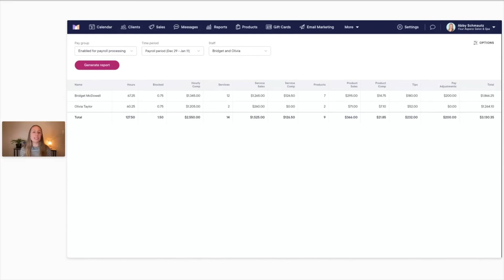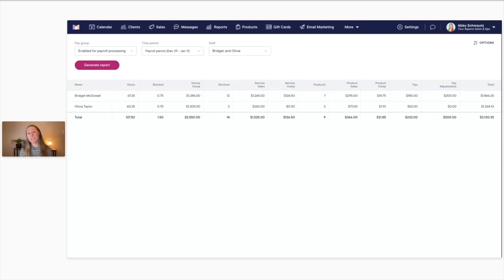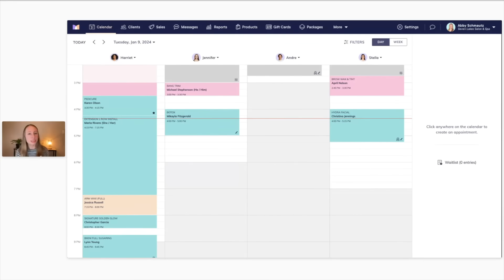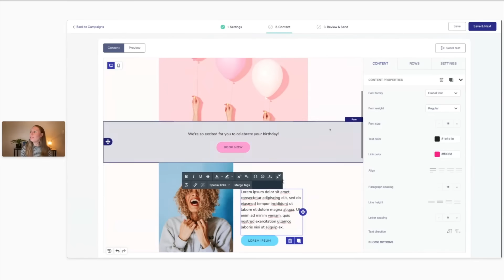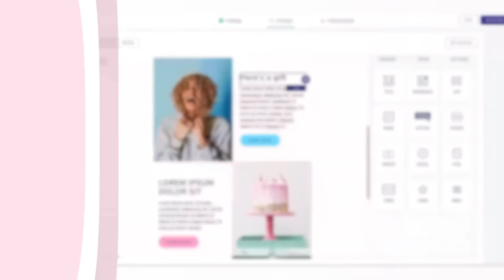Mangomint's Latest Features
Check out this special edition of our Feature Spotlight series, where we highlight Mangomint's latest new features and enhancements.

💸 See how to process your payroll in minutes directly in Mangomint
💉 Use our new Image Markup feature to identify treatment areas and injection sites
📧 Send personalized campaigns with our new built-in Email Marketing tool